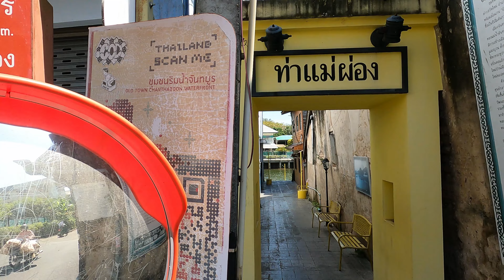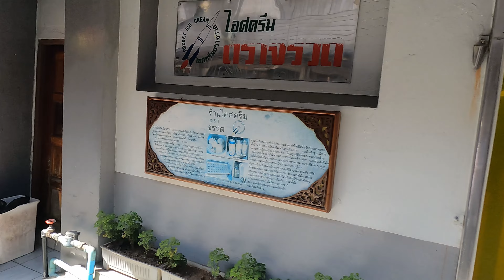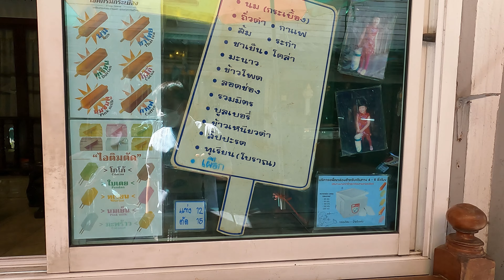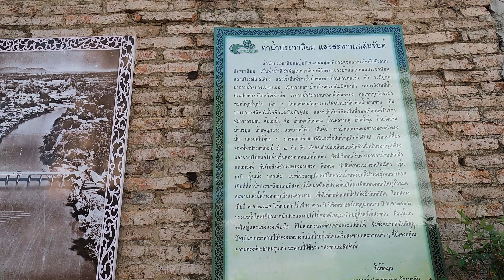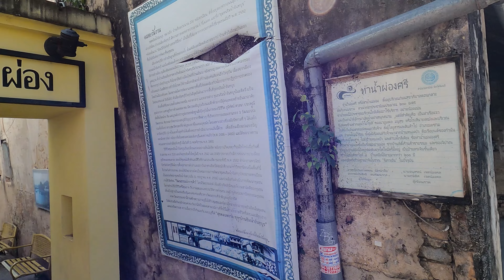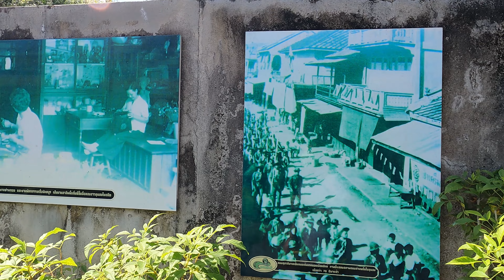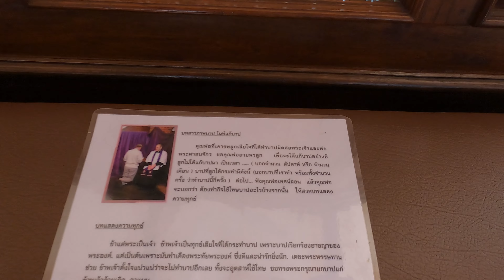เที่ยวจันทบุรี│ชุมชนเก่าริมน้ำจันทบูร│โบสถ์พระแม่มารี│ทะเลหาดแหลมสิงห์│จุดชมวิวฟีลเกาหลี (cc:Eng)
ตาตี่พาไปเที่ยว จ.จันทบุรี และพัทยา จ.ชลบุรี แบบ One Day Trip ครับ

1. ชุมชมเก่าริมน้ำจันทบูร จ.จันทบุรี
2. อาสนวิหารพระนางมารีอาปฏิสนธินิรมล  (โบสถ์วัดพระแม่มารี) จ.จันทบุรี
3. ทะเลหาดแหลมสิงห์ จ.จันทบุรี
4. จุดชมวิวพัทยา จ.ชลบุรี

แล้วเจอกันใหม่ทริปหน้าครับ